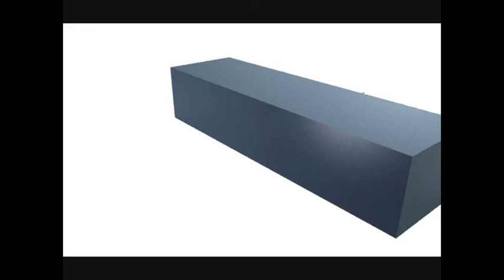iG xRapidzZ - L96 ownage - Nuketown